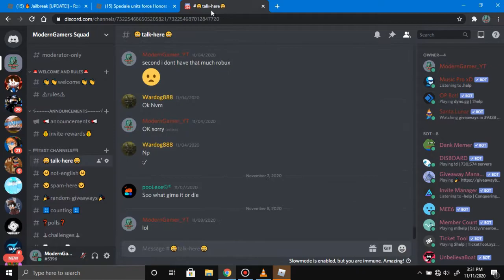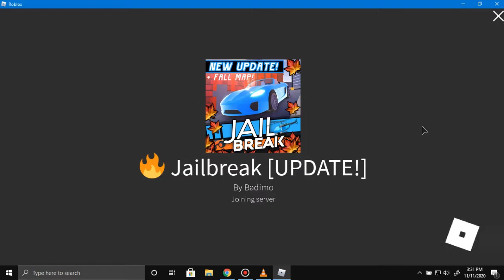Roblox Jailbreak | Checking Out The New Update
Today I will be checking out the new update.
In starting the video quality will be bad but after sometime it will be fixed.

Hope Y'all Like It tho!

Guy's I hope this is a better quality.
I'm gonna do a giveaway of 10 ROBUX on my discord Server.

Roblox Username=Badnosing123
Brother Username= Its_Abbas2468
Alt Roblox Username=Bacon_Boy9653